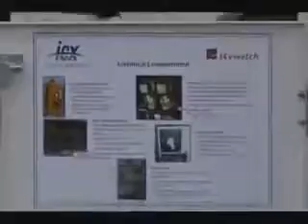Mobile Prison Guard Tower At Walmart!!! No Way!!!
Mirrored from peltecs  Awesome find!!!

Just when I think I've seen it all. This!!! The police state IS Here people!